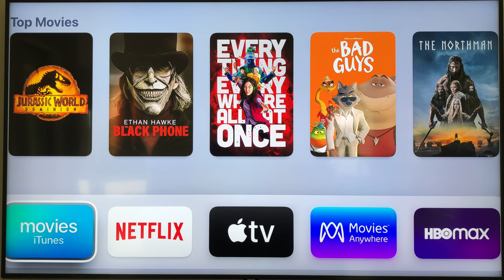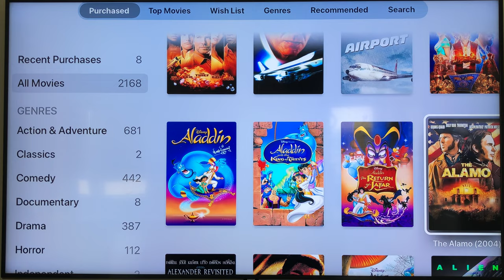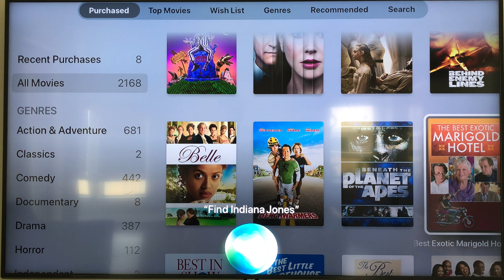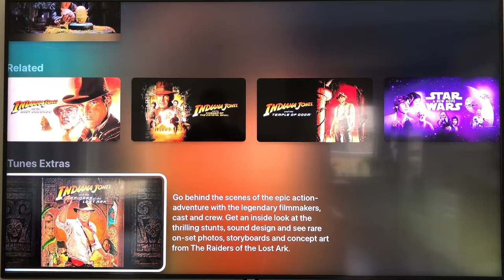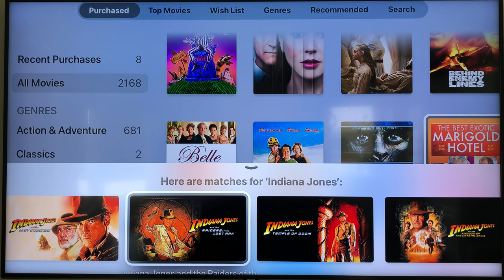Why ITUNES movie collecting is better??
In this video I provide reasons why collecting movies in Itunes may be the better option!